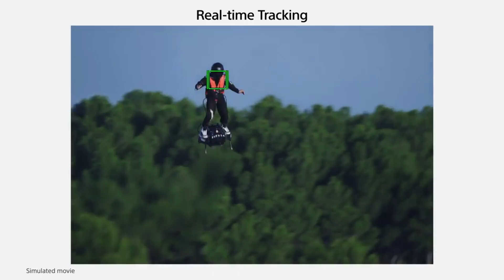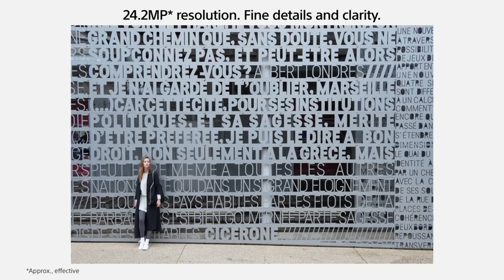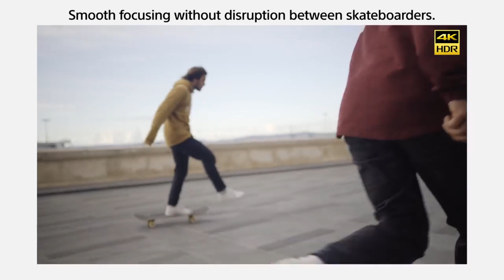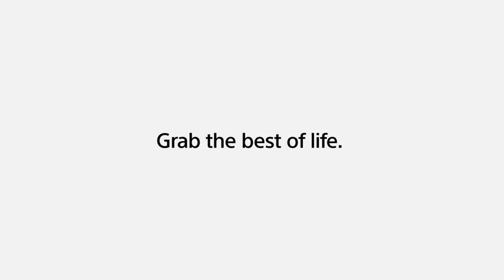Sony a6400 en el 2023 vale la pena?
Hola que tal hoy les he traído un video sobre: una pregunta que nos ponemos a pensar hoy en dia es buena compra la sony a6400 en el 2023, despues de 4 años de su lanzamiento,

Mejor Lente angular barato:

Cámaras Recomendadas:
Sony ZV-1
Sony a6000:
Sony a6400
Sony a7 IV
Canon RP
Canon M50 MII

Sony 90mm F2.8: